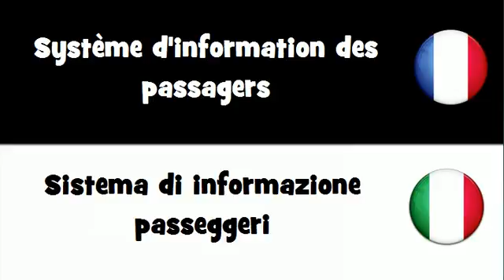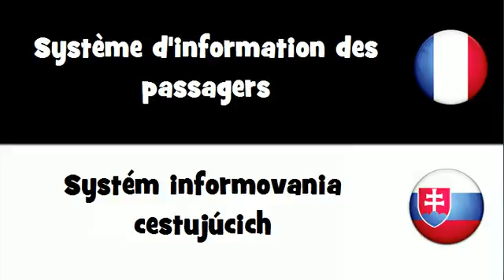Traduction en 20 langues # Système d'information des passagers